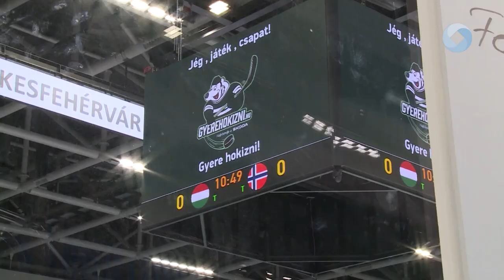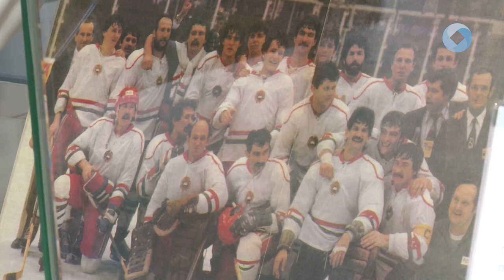Nyílt edzés és aréna avató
Csütörtök délelőtt a magyar jégkorong válogatott nyílt edzésével vette kezdetét az Alba Aréna megnyitójának három napos eseménye. A játékosok az aréna avatójára való tekintettel, egyben felkészülésként a jövő héten kezdődő világbajnokságra, Norvégia válogatottjával mérkőznek meg először pénteken, aztán duplázásként szombaton.